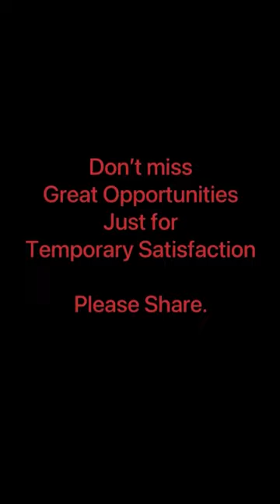3 June 2023